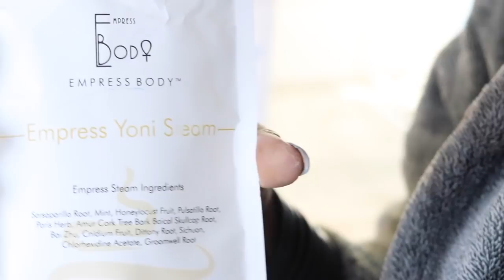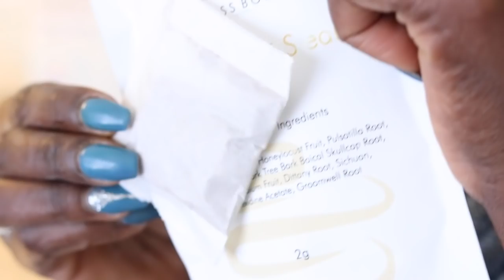STEAM YONI at home ft. Empressbody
OPEN ME UP FOR MORE LINKS!
Hi Lovelies,
In this video i do a short demo on how and why i use V steaming also known as Yoni steaming which helps me during my time of the month. It helps me not only naturally  detox but also takes me back to my west african ancestry which have been using this method when women reach puberty to help alleviate a myriad of issues.

I used to mix my own herbs at home but i recently found a black owned company that works with communities in Ghana to put together the best resources and herbs for v steaming.

I used the yoni steam, the yoni elixir oil and the gentle yoni wash.

Category
How-to & Style
Licence